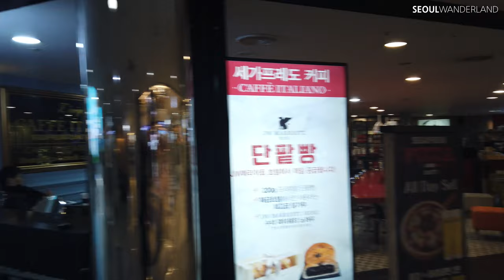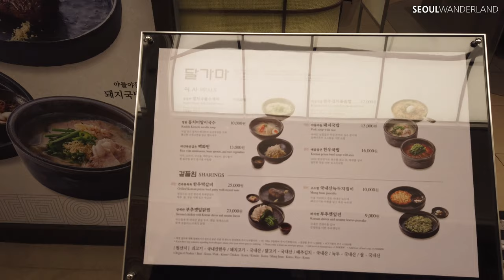[4K] Walk express bus terminal arcade : under corona virus condition│Seoul, Korea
Express Bus Terminal, located in Banpo-dong, Seoul, is one of the largest terminals in Korea. Thousands of people from all over the country travel here to their destinations. Recently, the corona virus is in full swing in Asia. It's a very dangerous condition, but if you're looking at people moving to their destinations, you'll feel human greatness. I hope all of you will overcome this crisis moment. I believe we can promise new moments like the vitality of the bus terminal.

[ About Clip ]
Location: Express Bus Terminal (반포고속버스터미널) / Seoul / South Korea

Equipment: Osmo Pocket 4K, 60FPS

It would be a VLOG to someone.
It would be a short story or essay to someone.
It would be a REAL Korean Travel Guide to someone.

Whatever,

I hope that the thoughts and perspective of one person living in Seoul will be fully conveyed.